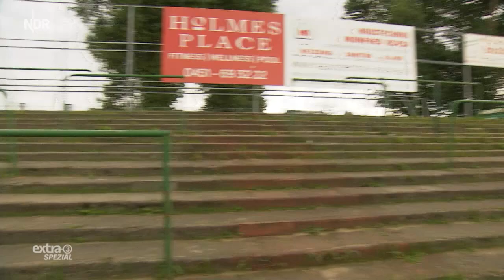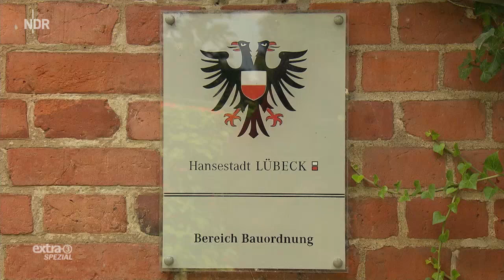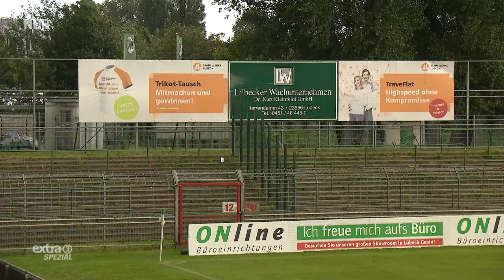Realer Irrsinn: Fantribüne ohne Fans beim VfB Lübeck | extra 3 | NDR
Der Regionalligist VfB Lübeck erhält nach langer Zeit die Genehmigung für den Bau einer neuen Tribüne. Doch wegen der besonderen Gefahrensituation darf der Block nicht als Fanbereich genutzt werden.